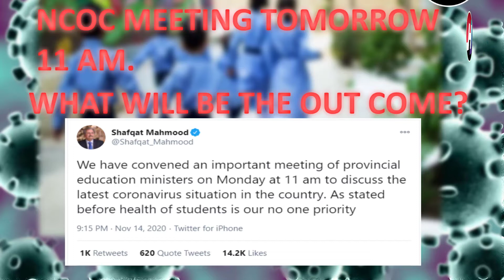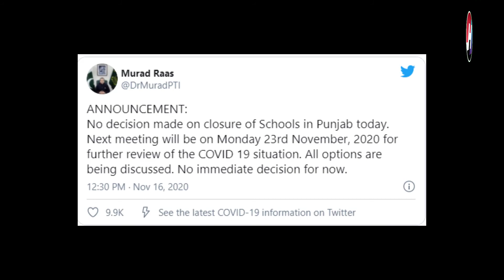UNIVERSITY,SCHOOLS & COLLEGES CLOSED AGAIN?? | TODAY NCOC MEETING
Hey Viewers,
                         We are back with our Educational NEWS. Today we are sharing EDUCATION MINISTER OF PUNJAB TWEET. see full video